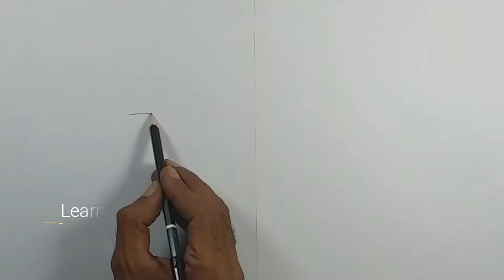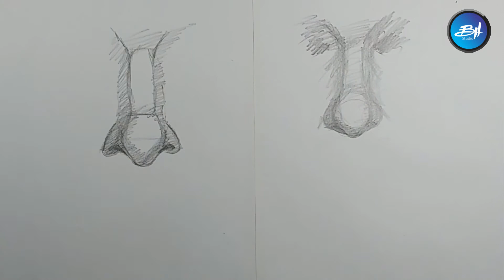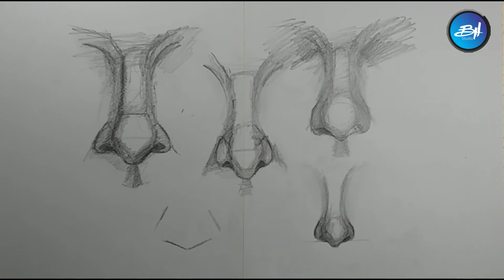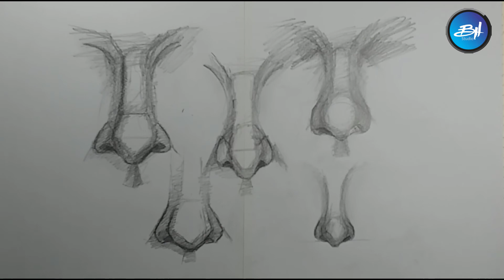how to draw noses | Basic Drawing Lesson | Bh Studio Art Lessons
How to draw noses with single 4b pencil, very easy technique to draw a nose, watch till the end for learning drawing and shading step by step,